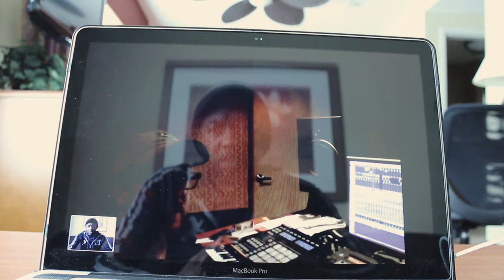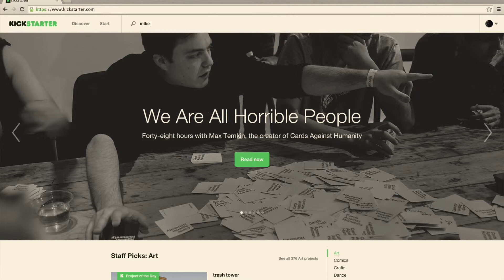Mike Hicks Presents: The Transition Project!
Beginning July 9!!!